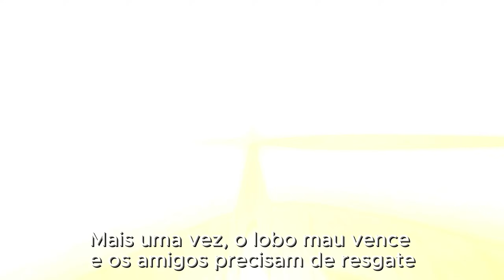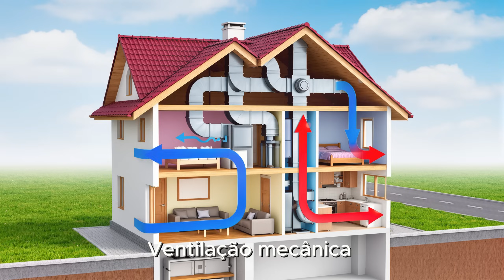Energy in Action Ep. 7 – Build it Smart!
Era uma vez… três porquinhos e três maneiras muito diferentes de construir uma casa.
Mas só um deles descobriu o verdadeiro segredo da eficiência energética! 💡

Uma história divertida e inspiradora sobre o poder do planeamento, do isolamento e da construção inteligente, com a ajuda da K.T.L. Sociedade de Construções S.A.

⚡ Descobre como pequenas decisões podem fazer uma grande diferença.
🌍 Aprende, diverte-te e constrói de forma mais sustentável!

👉 Vê o episódio completo e descobre quem construiu da forma mais inteligente!